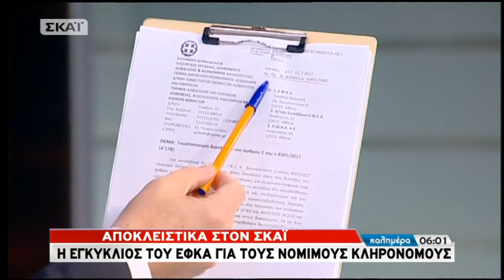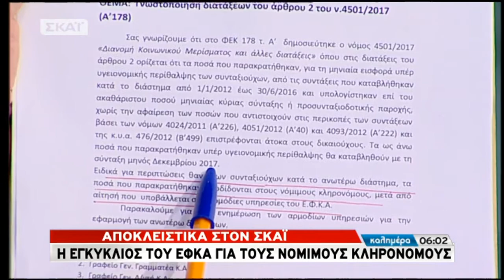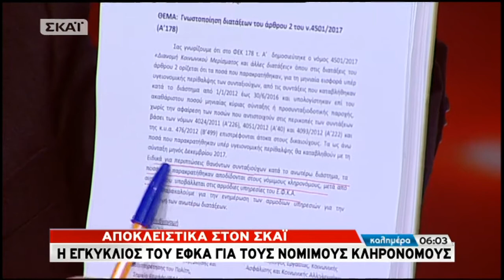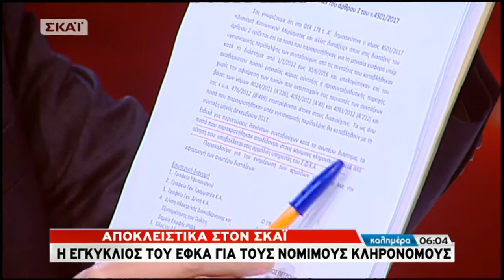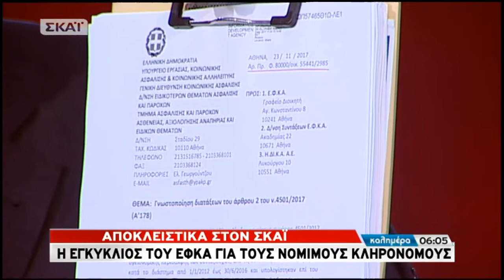Η εγκύκλιος της επιστροφής των κρατήσεων στους συνταξιούχους (ΣΚΑΪ, 26/11/17)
Στην εκπομπή ΣΗΜΕΡΑ ο Γιώργος Αυτιάς παρουσιάζει την εγκύκλιο για το πότε θα μπούν τα λεφτά της επιστροφής στους συνταξιούχους και τι πρέπει να κάνουν οι κληρονόμοι γι αυτό